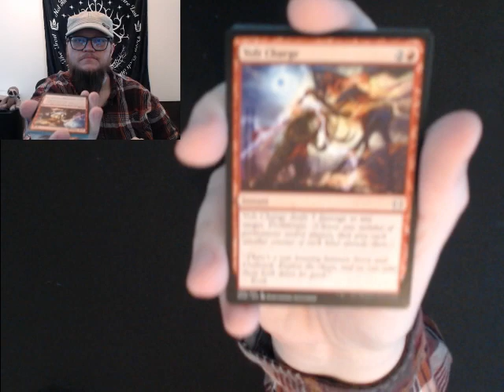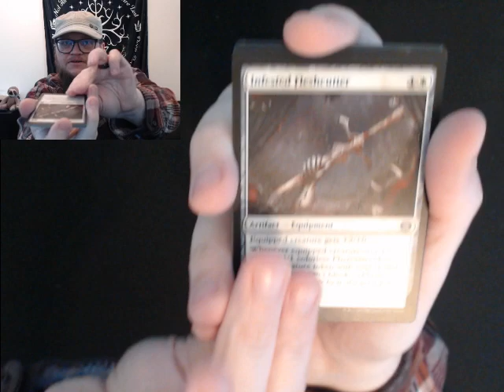Phyrexia All Will Be One Set Booster Pack 8!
I open a Phyrexia All Will Be One Set Booster Pack!